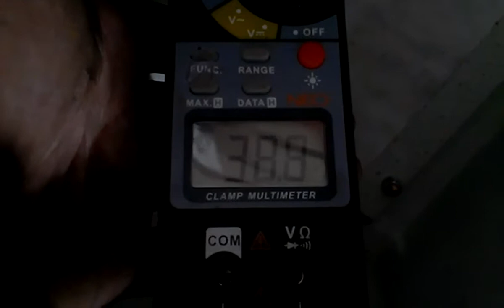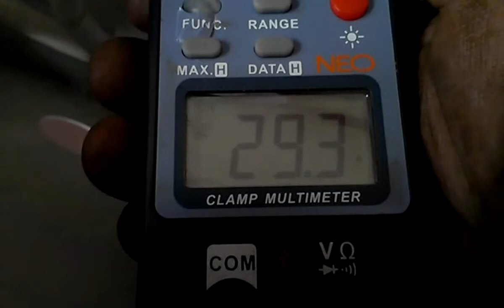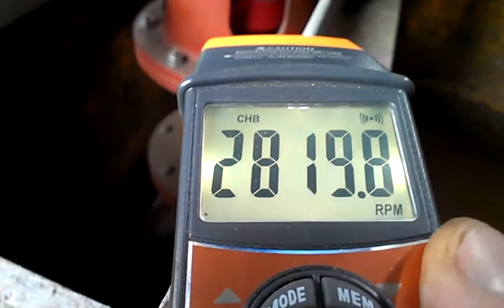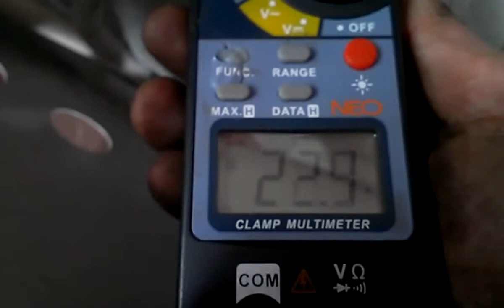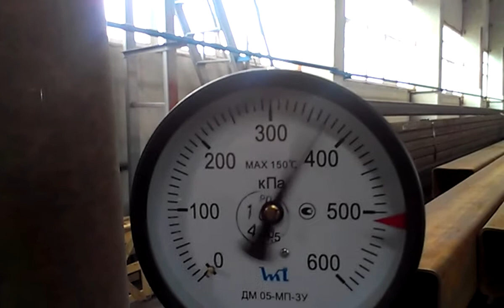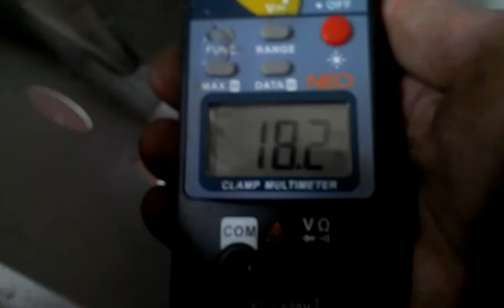Тест дискового насоса 18,5кВт (песковый), 5 дисков, зазоры 20мм